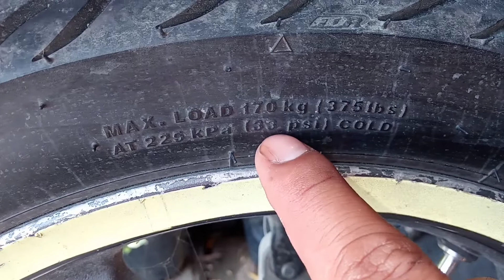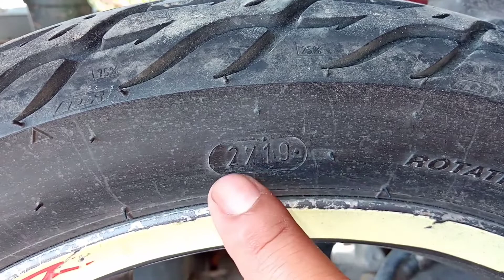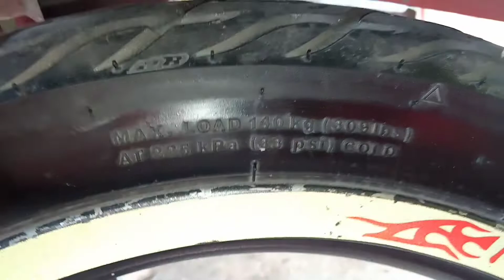Cara membaca kode ban motor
dalam Vidio ini menjelaskan cara membaca kode pada ban motor,selamat menyaksikan.